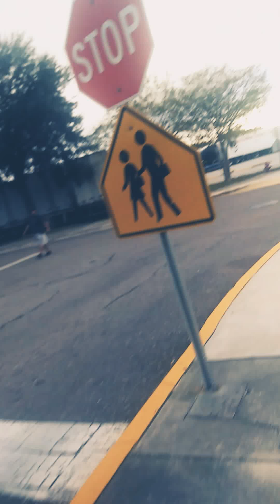Still on fema load after two days of not being unloaded.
Wait time on fema unload and detention.